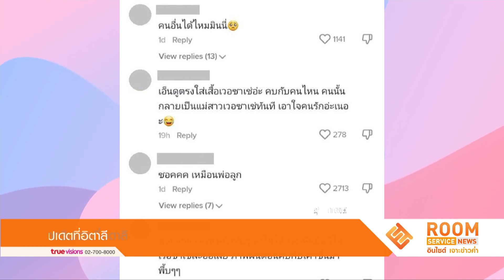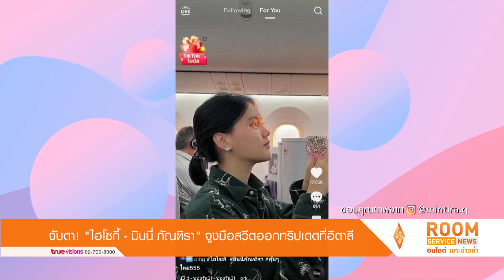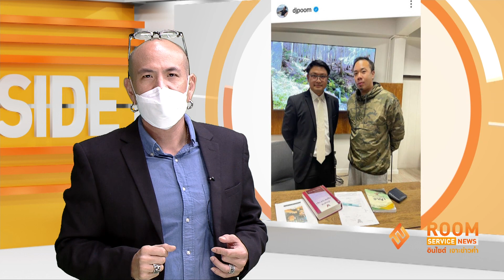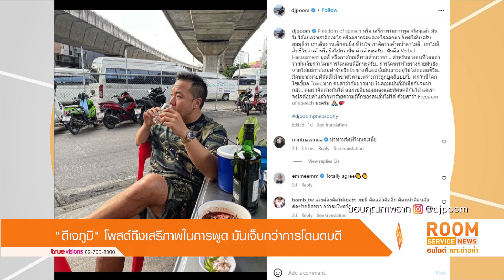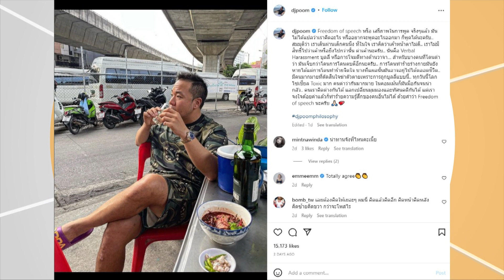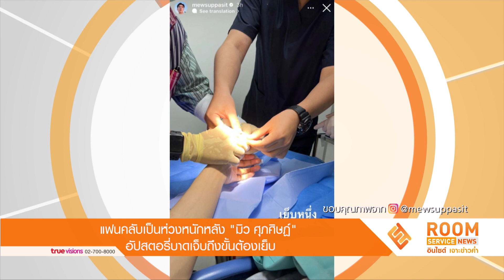LIVE! Room Service News | 26-09-65 | แฟนคลับเป็นห่วง “มิว ศุภศิษฏ์” ลงสตอรี่บาดเจ็บถึงขั้นต้องเย็บ!